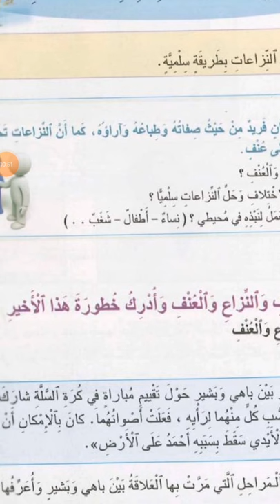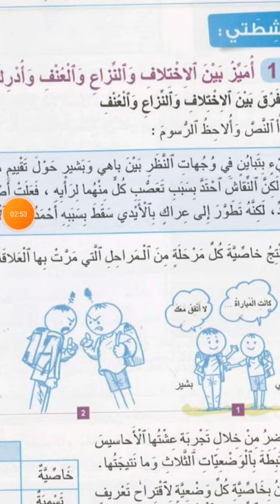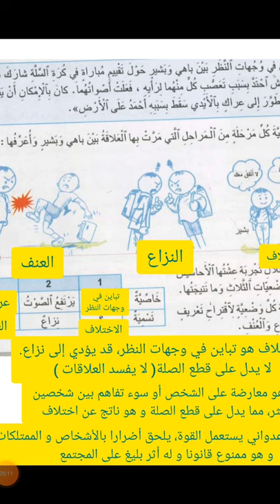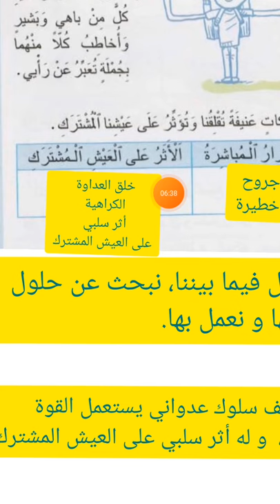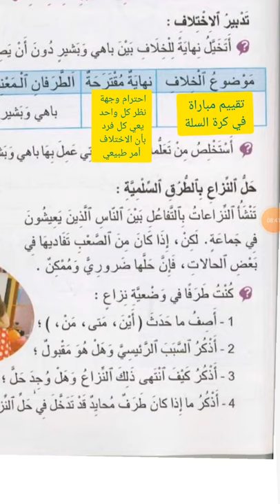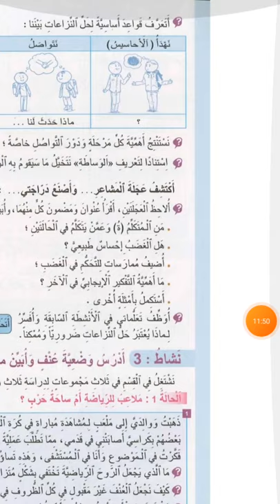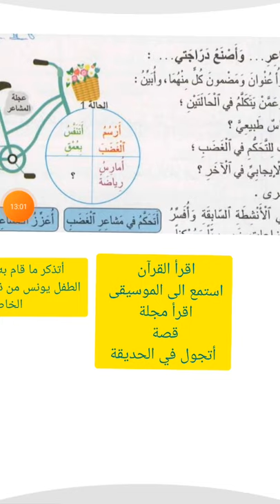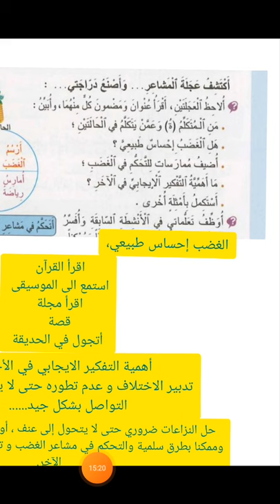تدبير الإختلاف و حل النزاعات سلميا و نبذ العنف القسم السادس ابتدائي الجديد في الاجتماعيات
الملخص_ الاختلاف هو تباين في وجهات النظر بين شخصين أو أكثر و هو أمر طبيعي، لا يفسد العلاقات.
النزاع هو معارضة على الشخص أو سوء تفاهم بين شخصين أو أكثر مما يدل على قطع الصلة و هو ناتج عن اختلاف.
العنف سلوك عدواني يستعمل القوة،يلحق أضرارا بالأشخاص و الممتلكات ، وهو ممنوعا قانونا و له أثر بليغ على المجتمع.
و لحل النزاعات ينبغي أن نتعرف على قواعد أساسية هي: الهدوء( انا اهدا و انت تهدا ) التواصل، نبحث عن حل يرضينا، نتفق عليه عليه و نعمل به.كما أن الوساطة تلعب دورا أساسيا في حل النزاعات. و من مظاهر العنف هو تشغيل الأطفال،  ما تتعرضه بعض النساء من عنف، ما يقع في الملاعب الرياضية.